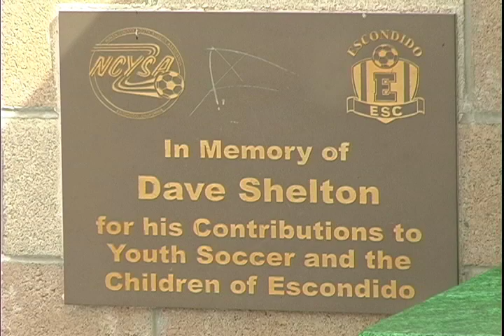2012 Dave Shelton Memorial Cup: Fram SC vs FC Heat: Final: Full Game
This was the Final Championship Match at the 2012 Dave Shelton Memorial Cup in August 2012 at Frances Ryan Park in Escondido, California between the Fram SC from Palos Verdes, California and the SC Heat team from Santa Clarita, California. Both teams were in the GU12 age group. This tournament was sanctioned by Cal South. I shot this game in association with GK Sports, a sports videography company. For more information on my video services, check out my web